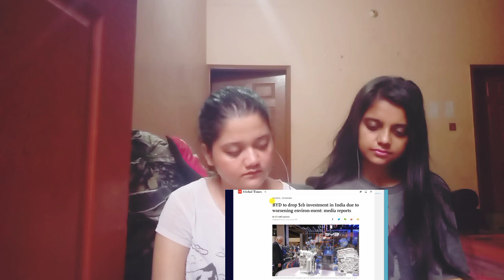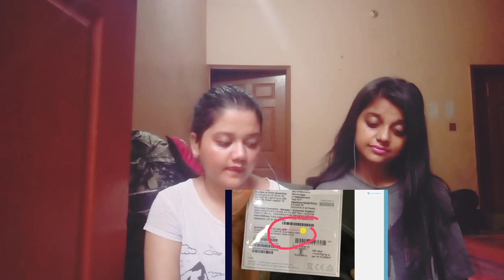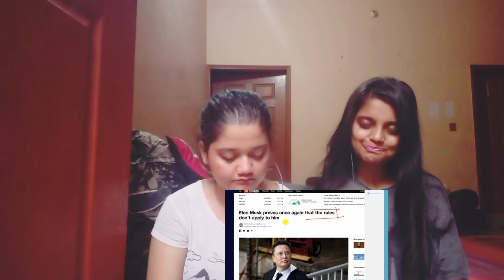India tells TESLA to copy APPLE - Report | Reaction